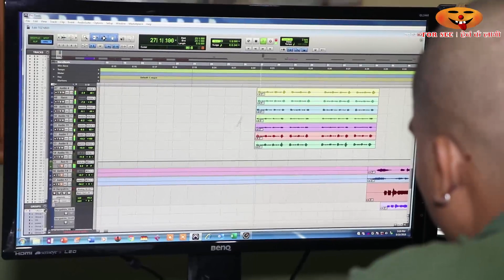यसरी तयार भयो छ माया छपक्कैको बिच्च बिचमा , Recording देखि Shooting सम्मको रिपोर्ट | Bicha Bichama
Chha Maya Chhapakkai Bicha Bichama Durgesh Thapa Deepak Raj Giri Deepa Shree Niraula Jitu Nepal Mundre Magnebuda Kedar Ghimire Keki Adhikari Supuspa Bhatta Suman

 Cha Maya Chapakai Team

Camera\Editor :  Sagar Bhujel
Post Production: Forsee Network

Forseenetwork ! हेर्न कै लागी